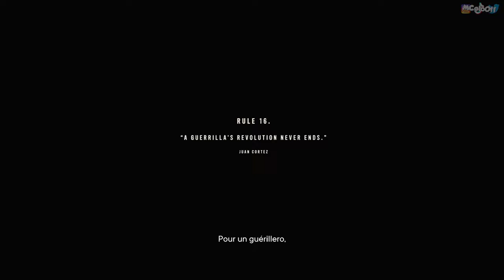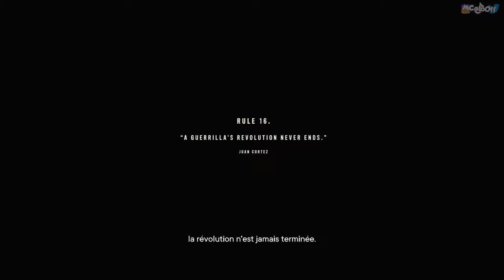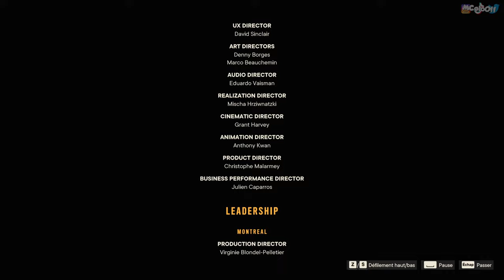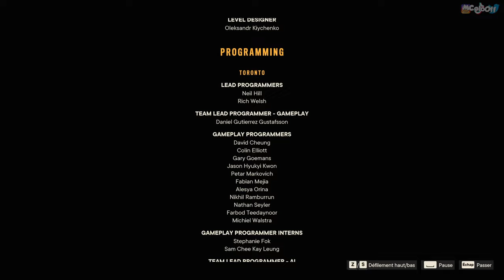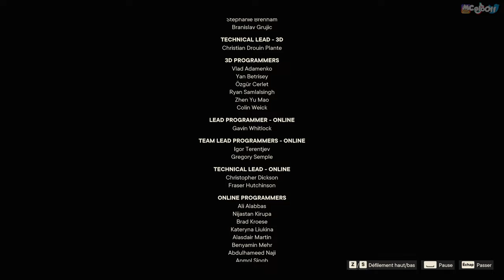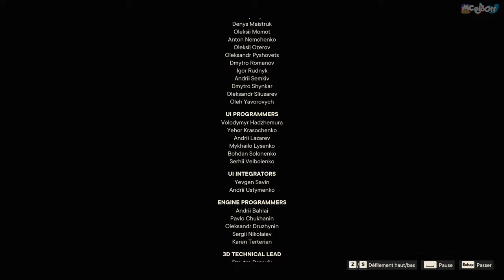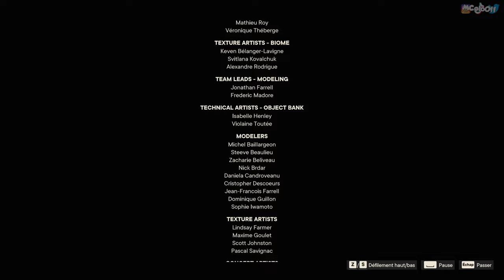FAR CRY 6 : Let's play FR | LA BATAILLE D'ESPERANZA - #47 (FIN)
Et bien voilà :') La boucle est bouclée, ou du moins, la boucle est sans fin.